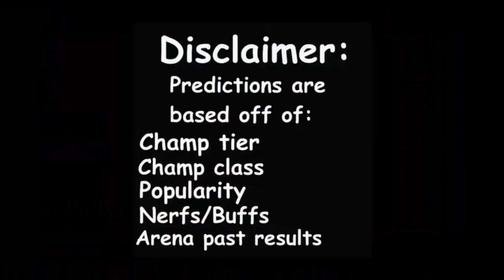MCOC Viv Vision arena predictions | MCOC Sunspot arena predictions | round 2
MCOC Viv Vision and Sunspot round 2 arena predictions.
I do a little data analysis by using past results of the basic and featured arena champs to come up with arena cutoff round 2 predictions for Viv Vision and Sunspot in Marvel Contest of Champions.